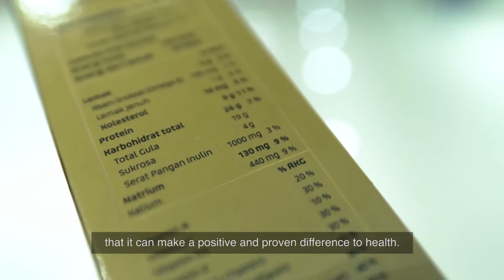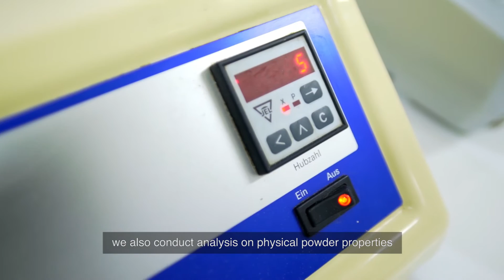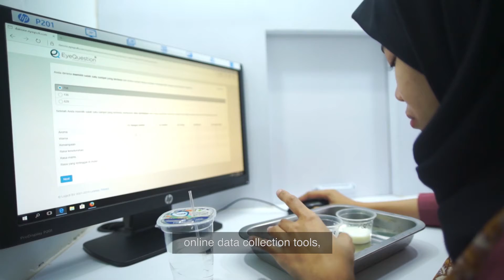NUTRICIA RESEARCH JOGJAKARTA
Danone Nutricia-Sarihusada telah menjadi bagian dari keluarga Indonesia selama puluhan tahun. Berbekal pengalaman riset dan inovasi selama lebih dari 120 tahun, dan didukung dengan pengetahuan dan teknologi terbaru, kami mengembangkan berbagai solusi nutrisi dengan kualitas internasional yang sesuai dengan kebutuhan masyarakat Indonesia yang terus berkembang. Salah satu Pusat Riset berkapasitas internasional kami dibangun di Yogyakarta, Indonesia sebagai bagian dari jejaring Danone Nutricia Research Center di beberapa negara di dunia.